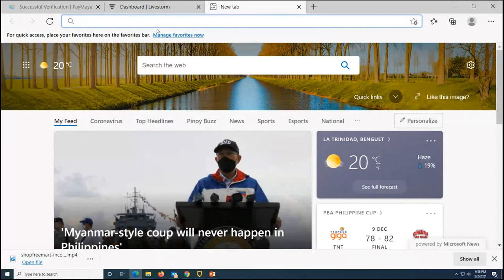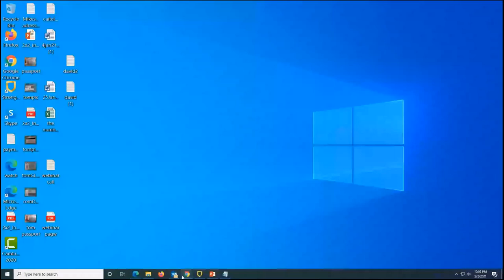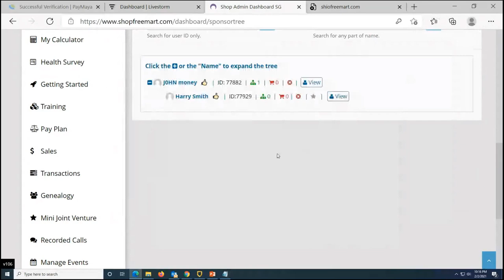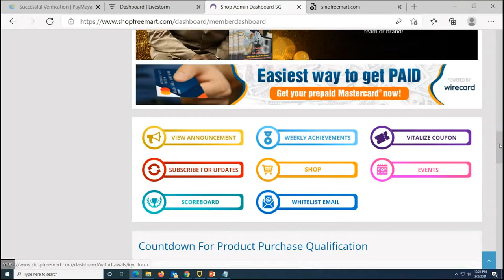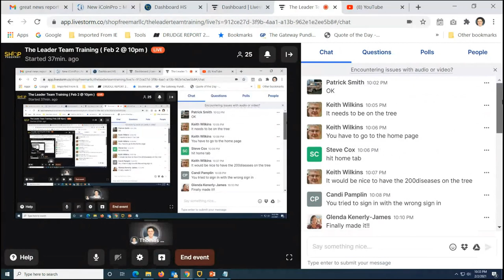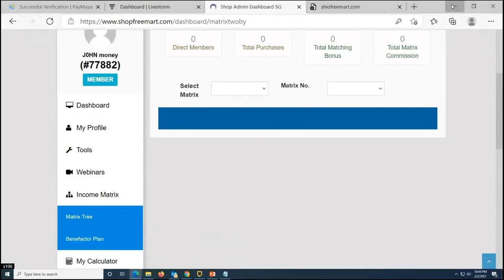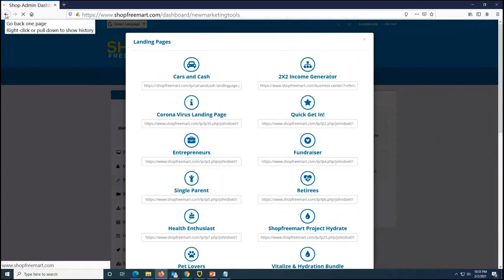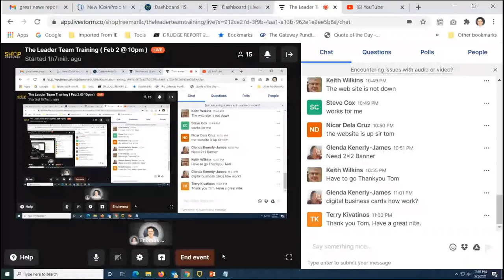The Leader Team Training | Artsina.Com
Leaders never stop growing and developing. They have the capacity to keep themselves from falling into a comfort zone. They are lifelong students. All leadership qualities can be learned. The hard part is identifying the qualities that you must learn to succeed as an effective leader.